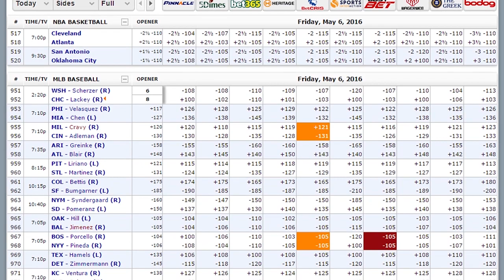NBA Picks | Totals For Saturday, December 31st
Handicapper Charles Stark breaks down three games looking at NBA totals. Current record 104-104. Top NBA Sportsbooks

Automated Video Transcription:

NBA basketball totals for saturday
December 31st wanna break down three
games that we have the numbers for you
know as we always do this video just a
little bit early and sometimes you don't
get all the lines that we need to do you
want to make sure we get this to you in
an official amount of time but I like
all the games on the board today so this
our segment where we check out the total
set by oddsmakers we try to get make a
right assessment whether to go over or
under that total we also have our
n-c-double-a college basketball segment
out there as well that covers the same
topic
don't forget to check out SBR
as always we want
to mention that sportsbook review or we
have all the numbers are the odds
signup bonuses of a lot of sports books
are the blacks list sportsbooks to avoid
in before i begin today first of all I
want to say happy new years to you guys
and a second of all I want to say on a
for sunday's game is gonna be a little
different actually going to do this I'm
going to alive a webcast prior to the
games couple hours part of the games
send these games
excuse me heaven they can't talk I so be
ready for that so that's going to be a
really interesting I've never do that
done that before so be sure to check
that out and again let's go ahead and
let's jump into some totals here we go
once again here we go
alright first game we got up to walk in
chicago last time they matched up
Chicago scored 69 points at home against
them absolutely terrible
looks like dellavedova's out it's a 2-1
set by oddsmakers and i'm going to go
over now in that last matchup
I mean chicago was as bad as they
possibly could be